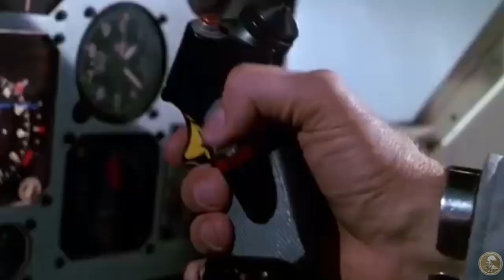Airwolf-Tema original(Jan Hammer)HQ 320kbs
Tema original de la serie Lobo del aire,sonido alta calidad 320kbs.